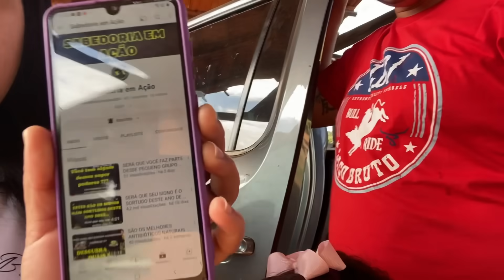PASSEIO NA CASA DA MINHA MÃE| NOSSO CARRO ESTRAGOU NA ESTRADA 🛣️ MINHA SOGRA FOI BUSCAR NÓS !!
Sejam bem vindos a mais um vídeo do nosso dia a dia☕🥖🥘🥩🐄🐃🐎🐖🐕🐔🐓🌳🚜

👇🏼CHAVE PIX PARA DOAÇÃO HOSPITAL DE AMOR

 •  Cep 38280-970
 •  Iturama-Minas Gerais
 •  Fabiano Souza Lima

 Somos gratos pela nossa vida e pelas pessoas que fazem parte dela, mais acima de tudo, somos gratos à Deus por nos conceder tudo isso🙏🏻